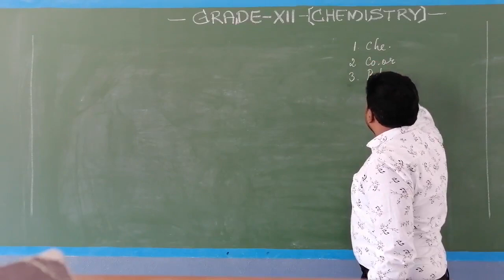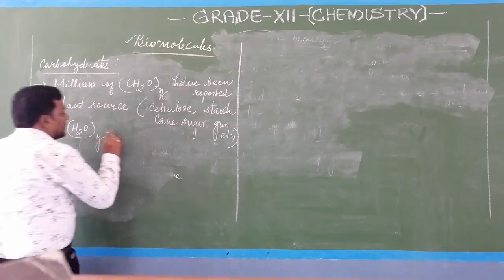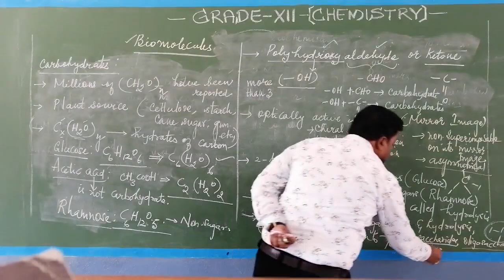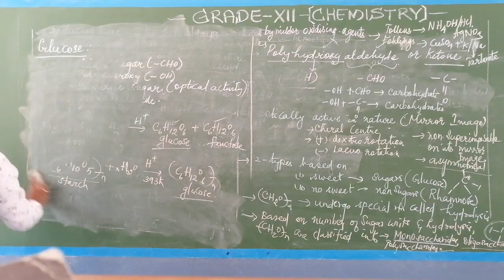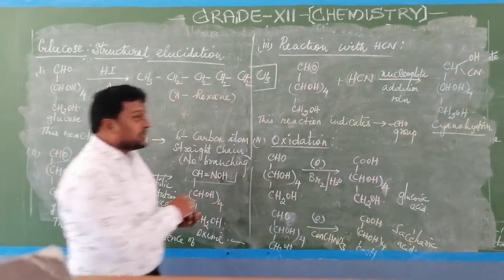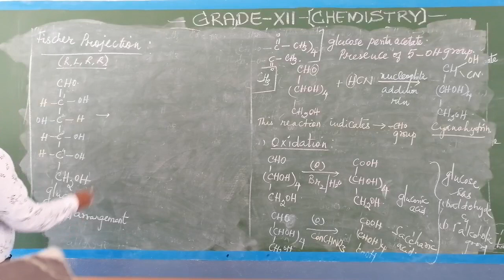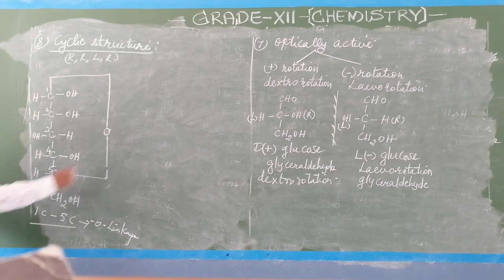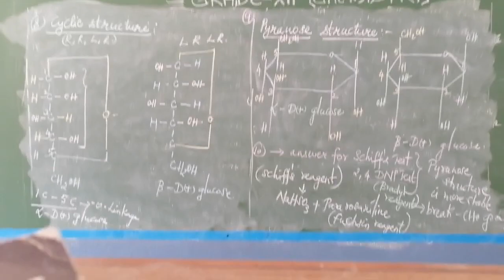GRADE XII CHEMISTRY BIO MOLECULES PART -1